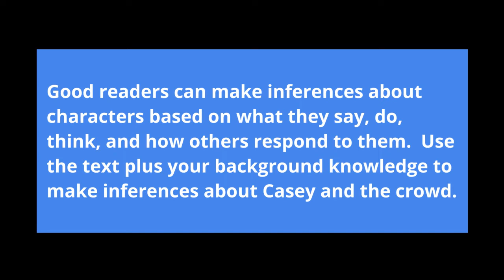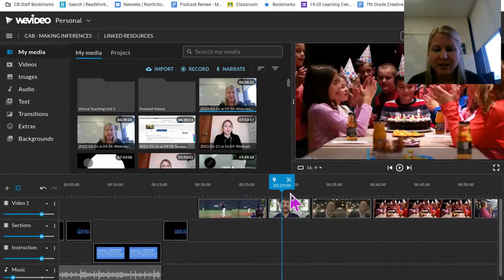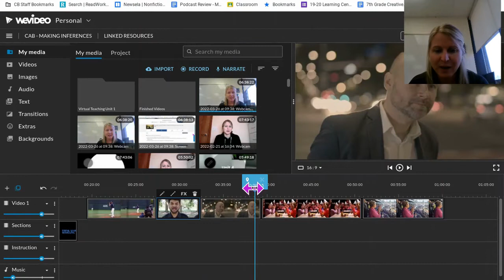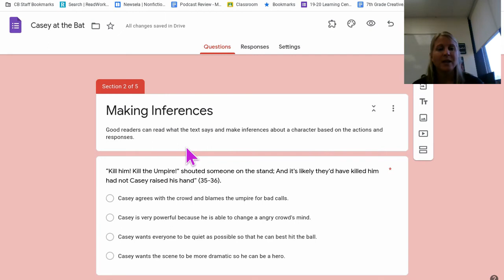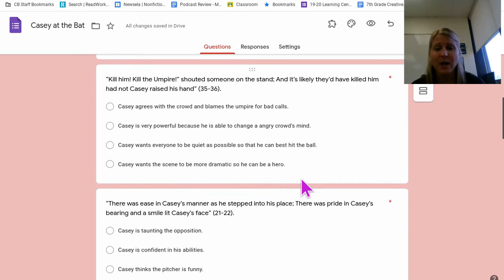CAB - Making Inferences